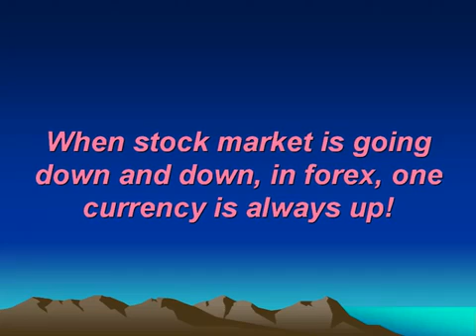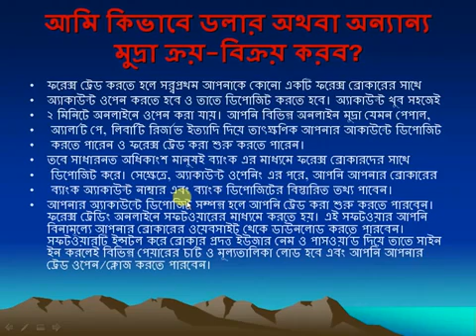What is Forex banglaTutorial pro Basic Part 01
The Forex market has quickly become the world's largest financial market, with an estimate daily turnover of $3.2 trillion.
It is a market that has great appeal to a financial trader because of its volume which guarantees liquidity. High liquidity
means that a trader can trade whatever currencies he feels like at all times, since there will always be someone to buy
and sell any currency he wants. Another outstanding feature of the forex market is that it is active 24 hours a day and is
closed only on the weekends. This means that unlike the stock market for example, traders in the forex market don't need
to wait for a bell to ring, but can make trading decisions around the clock.
Enter the internet into the equation. Now the forex market is literally at your fingertips. Most brokers offer online trading
facilities which enable you to trade simply by clicking a button, instead of the traditional phone call. The internet has really
revolutionized the industry, making the retail section of the market more dominant than ever.